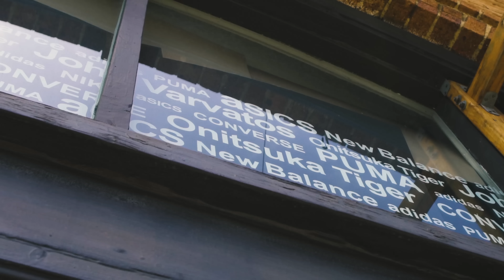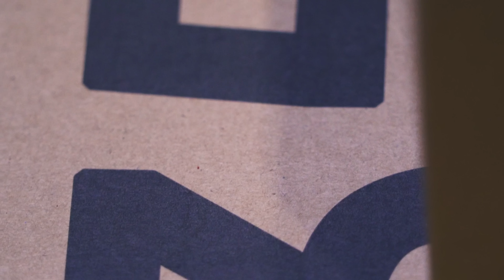YEEZYS FOR THE ENTIRE TEAM | StockX Partners with 100 Thieves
Announcing the 100 Thieves x StockX partnership.